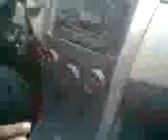BILAL KHAGWANI IN SAUDIA WITH SAUDI FRIEND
BILAL AHMED KHAGWANI IN SAUDI AREBIA IN RIYADH WITH SAUDI FRIEND GO TO BATHA CITY